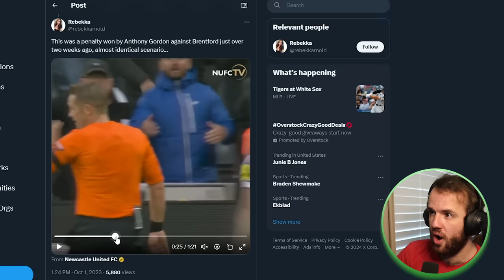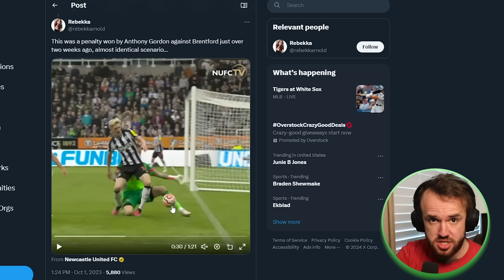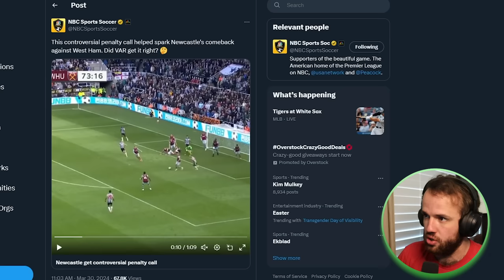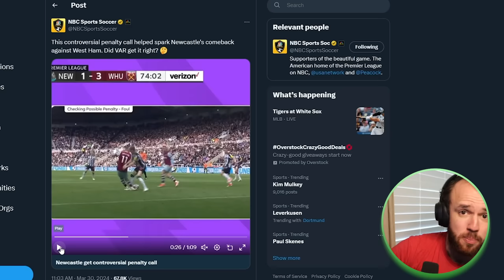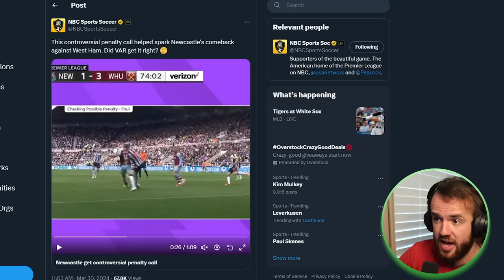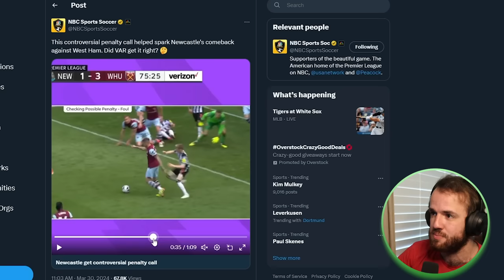Football is Ruined